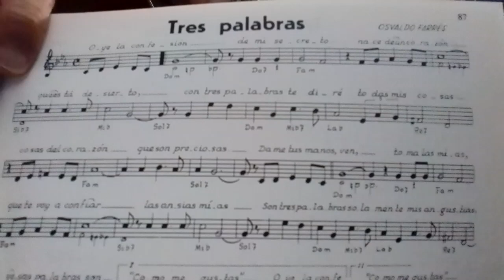"Tres palabras ". Osvaldo Farrés, 1943. Dedicada a mi madre.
"Tres palabras".
De la serie " canciones que no me se", dedicada a mi madre, pués a ella le gusta mucho. Hoy finalmente he podido descansar y pasar el día entero con ella. Hay que escuchar a los mayores, saben mucho.